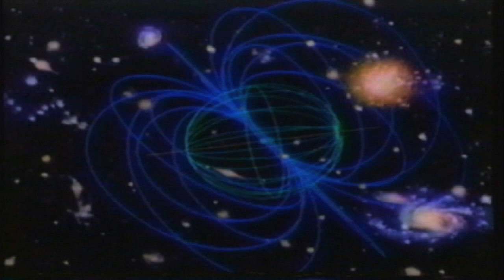ANUBIAN LIGHTS-STARVOX (2001)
Official music video from the 2001 album-Naz Bar.